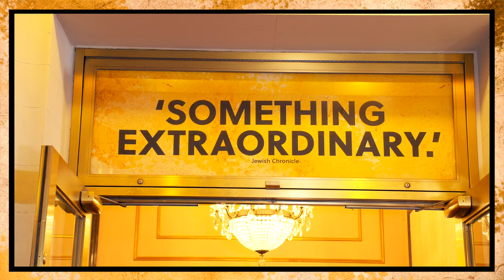Opening Night | Leopoldstadt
Experience the excitement of Opening Night at LeopoldstadtBwy, the show critics are calling “Breathtakingly brilliant. A gorgeously sculpted and acted production.” (Chicago Tribune)

TOM STOPPARD returns to Broadway with his critically acclaimed, Olivier Award-winning new play, the humane and heartbreaking ‘LEOPOLDSTADT.’

Set in Vienna, the play takes its title from the Jewish quarter. This passionate drama of love and endurance begins in the last days of 1899 and follows one extended family deep into the heart of the 20th century. Full of his customary wit and beauty, Stoppard’s late work spans fifty years of time over two hours.

'This is a momentous new play. Tom Stoppard has reached back into his own family history to craft a work that is both epic and intimate; that is profoundly personal, but which concerns us all.' - Financial Times

With a cast of 38 actors and direction by Patrick Marber, ‘LEOPOLDSTADT’ will play on Broadway beginning September 14.

This 'unforgettable family saga' (The Sunday Times) must not be missed.